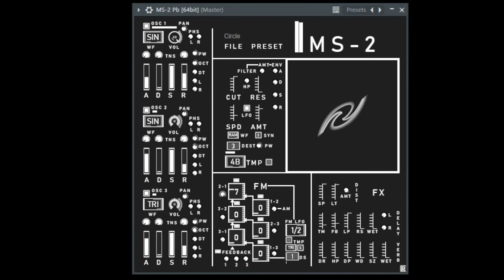MS-2 DEMO LFO?